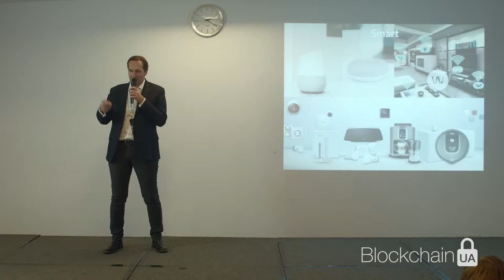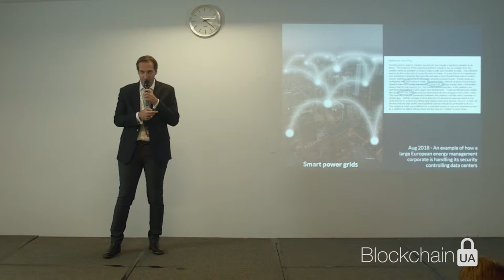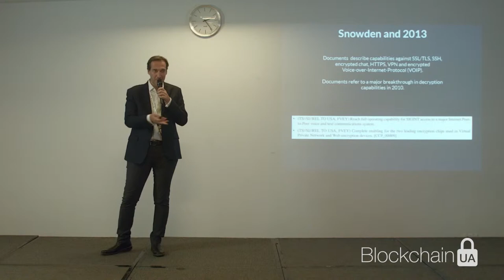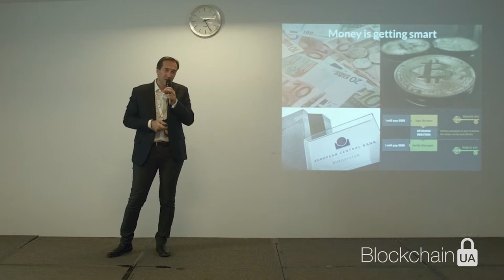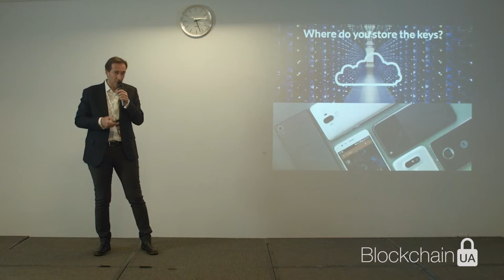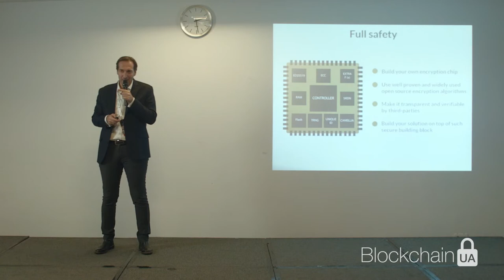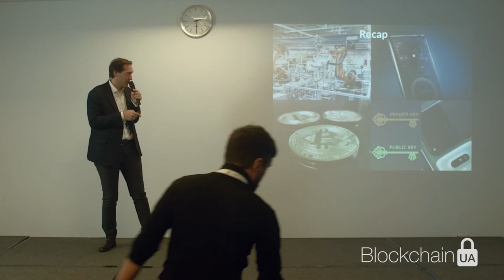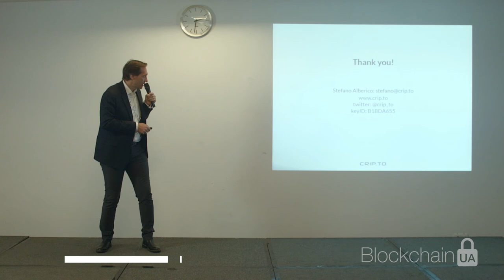BlockchainUA 22.03.19 - Stefano Alberico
Stefano Alberico - CEO and Founder at CRIP.TO

Topic: Cybersecurity and data transmission